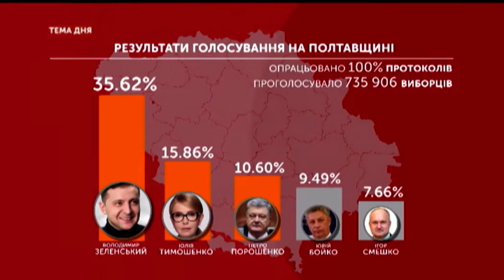Тема дня: Підсумки голосування на Полтавщині 02.04.2019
Полтавщина перший регіонон, де закінчили підрахунок голосів. Про результати голосування в області, про порушення у день волевиявлення і під час підрахунку голосів, розказують  Юрій Северин, начальник  відділу адміністрування Державного реєстру виборців апарату Полтавської облдержадміністрації  і Юрій Сулаєв, начальник відділу комунікації  поліції Полтавщини.